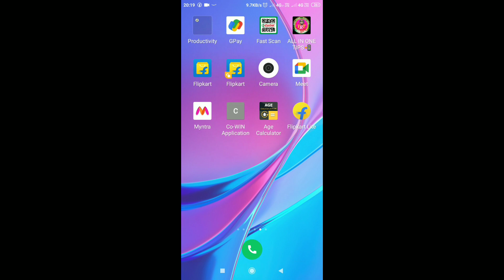FLIPKART SUPER FLASH WIN 12 ASSURED SUPERCOIN | FLIPKART DIWALI FLASH SALE WIN FREE PRODUCTS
hello doston aaj ke is video me hum aapku batayenge flipkart flash sale offer ke baare me